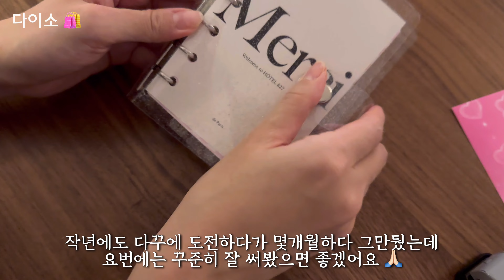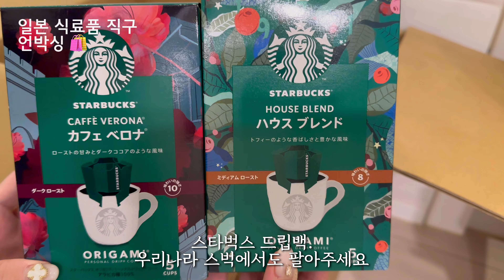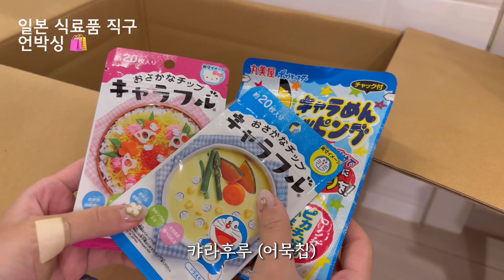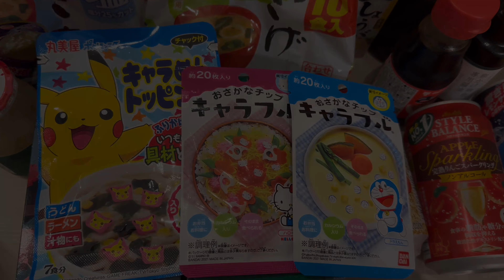Vlog | 다이소 다꾸템 쇼핑 🎀 일본 식료품 직구 언박싱 👩🏻‍🍳 집밥해먹는 집순이 브이로그 (에그샌드, 프렌치토스트, 타코, 바게트 🥖)